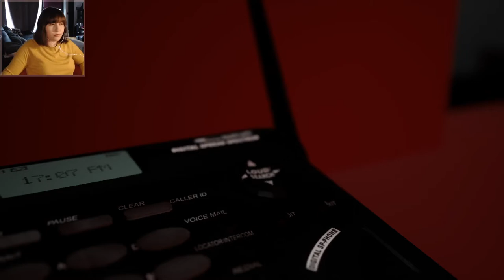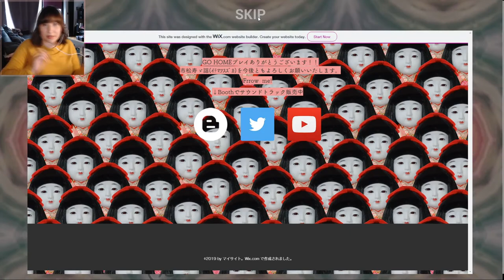GO HOME [FreeVer.] | Please Let Me Go Home! 😫 | Indie Horror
Poor Mozaiko has the worst run home. But is it home though? And what's the deal with the most creepy woman ever?

- Game was "made" by a checkered Ichimatsu Doll (the picture in the living room!) who also does music and videos.
- It's their first 3D game and it's a game where Mozaiko Suzuki, goes home.
- She's a 7 year old elementary school student, therefore she will warp when she staps on a manhole.
- Jizo is the guardian deity of children

So Jizo protected the child at the very start but actually stops protecting her after that?
Let me know your opinions and theories in the comments!